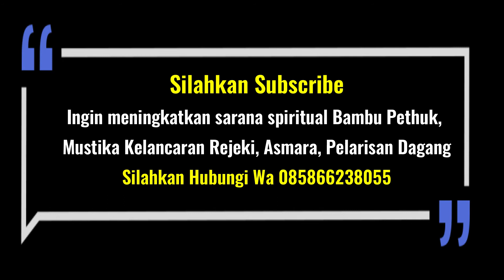Cara Paling Dasar Mengetahui Bambu Pethuk Asli Atau Palsu.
Chat Whatsapp otomatis klik dibawah ini

Banyak pertanyaan mengenai Bambu Pethuk asli atau palsu. Berkaitan dengan konten video kali ini saya akan berbagi info mengenai cara dasar mengetahui Bambu Pethuk asli atau palsu.

Konsultasi MASALAH PELARISAN, PELET, REZEKI dan lain sebagainya atau  ingin melakukan pemaharan,silahkan hubungi :
Follow SOCIAL MEDIA Mas Azie Agar bisa mendapatkan info terbaru tentang ilmu dan amalan lainnya secara GRATIS
GABUNG DI WHATSAPP GROUP DAN EMAIL BIMBINGAN MAS AZIE